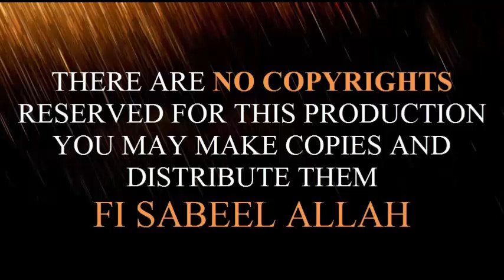Telford Lecture - Milad un Nabi s.a.w - 17-11-18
His Excellency, Mufakir-E-Islam Dr. Pir Syed Abdul Qadir Jilani’s Telford Lecture - Milad un Nabi s.a.w - 17-11-18